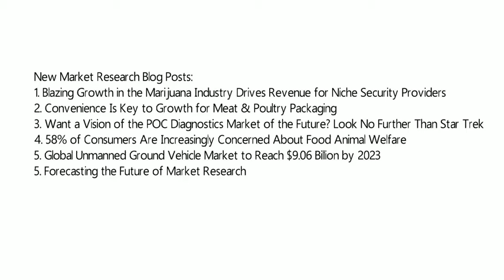MarketResearch.com Weekly Wrap-Up 4-28-17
Check out the latest industry analysis with fresh insights and perspectives from analysts in the field.

Here's a list of recent articles from MarketResearch.com and our publishing divisions:

Recently Published Articles:
Blazing Growth in the Marijuana Industry Drives Revenue for Niche Security Providers

Want a Vision of the POC Diagnostics Market of the Future? Look No Further Than Star Trek: